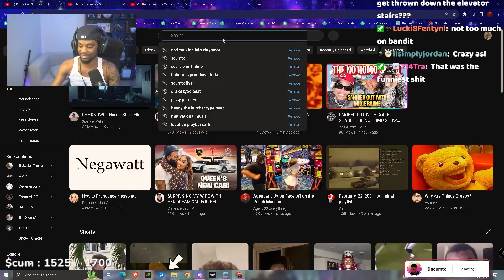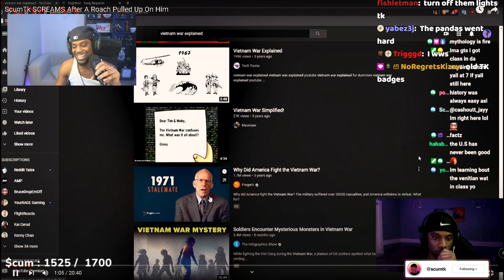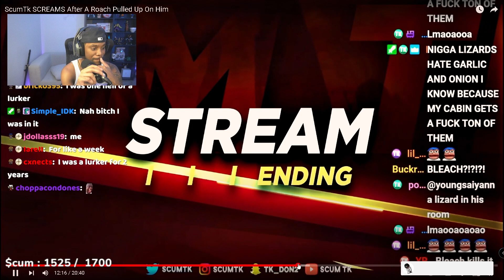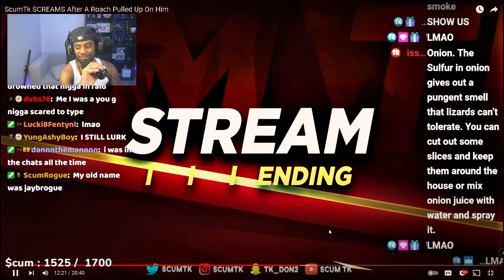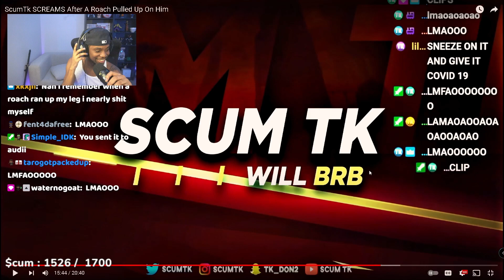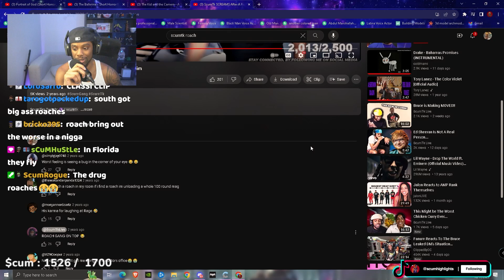Remember This Video When We Hit 1 Million